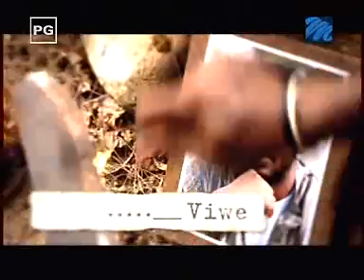Survivor ZA 2: Malaysia Episode 06 Part 1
Survivor South Africa 2 Malaysia